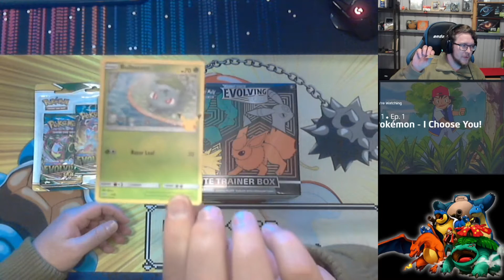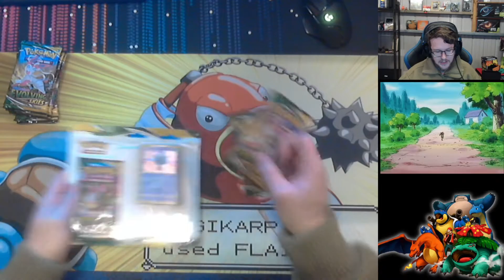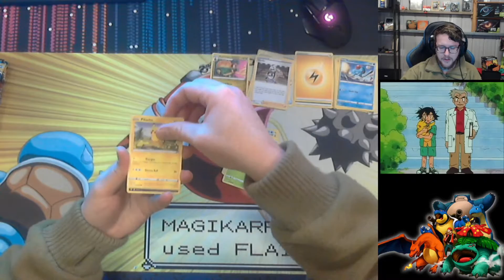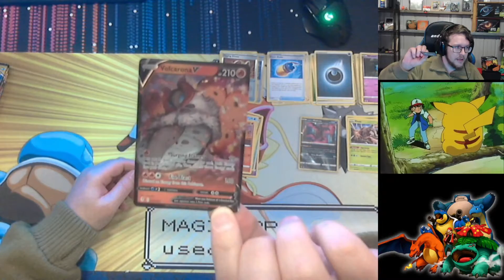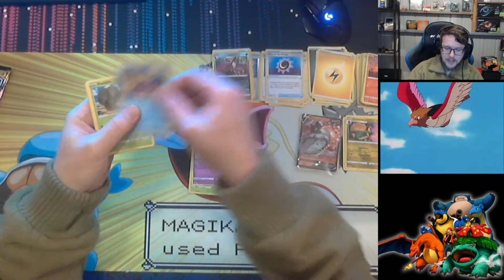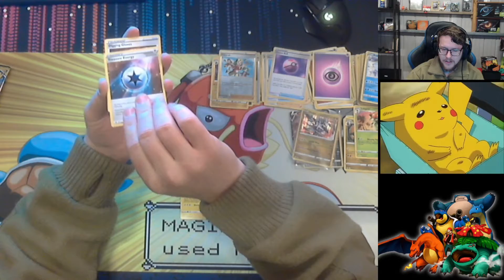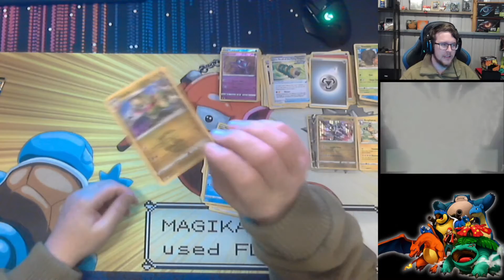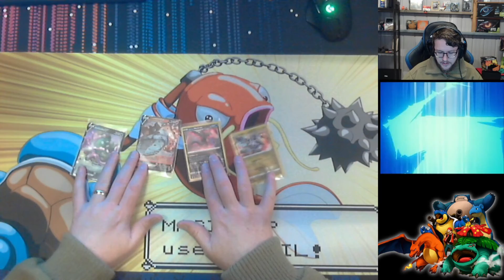Opening an Evolving Skies Elite Trainer Box and Three Pack Blister promo! - Pokémon TCG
Hey Everyone,

In this Video we are opening an Evolving Skies Elite Trianer Box and Three Pack Blister promo! I hope you enjoy.

WD Blue SN550 1TB